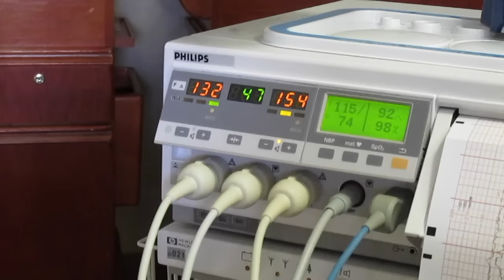LABOR & DELIVERY VLOG | TWINS!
Here's the vlog!  We are so incredibly thankful for your prayers & support throughout this journey!  I will post some more hospital clips in the next week.

We are now a family of 6!

Sign up for STITCH FIX!